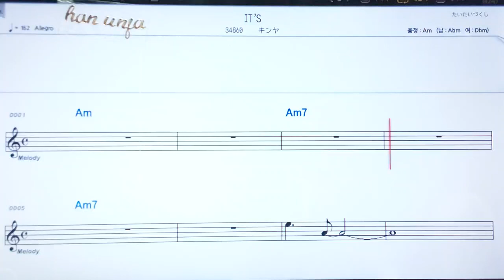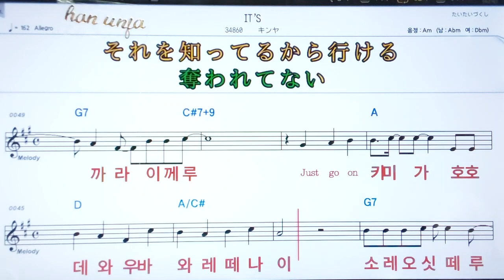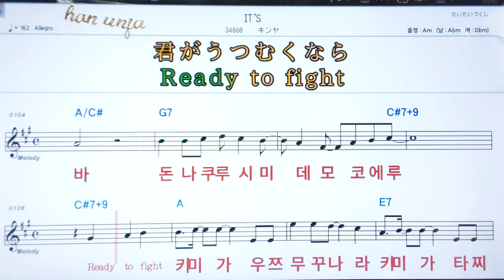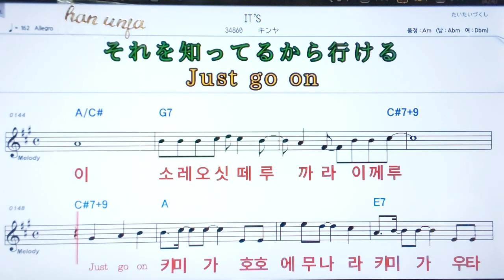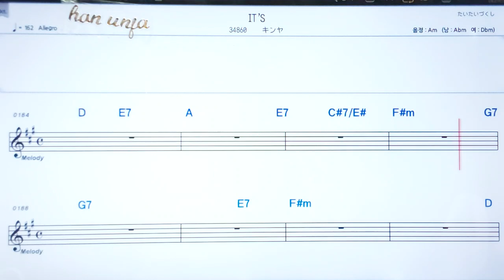💖It`s/킨야 ✌カラオケ.日本の曲( 한글 발음)악보, 코드 ,Karaoke*카라오케 반주